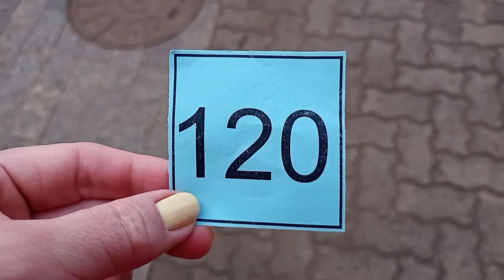2°Dose da v@cina/Limpei a casa toda/Batata frita bem sequinha anota a dica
Bem vindos !!

📽️ Editor KINEMASTER

Grupo Facebook
🏠 Donas de Casa em Ação